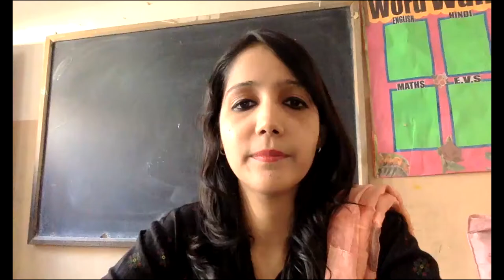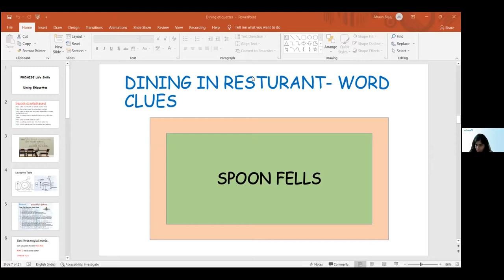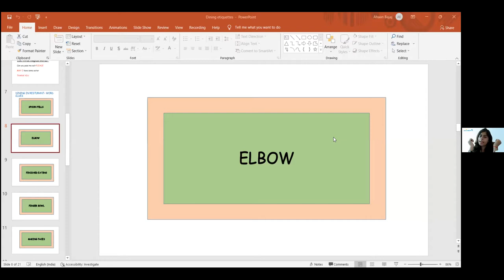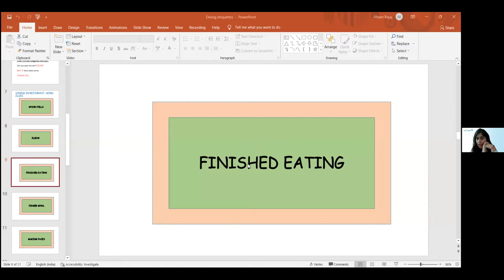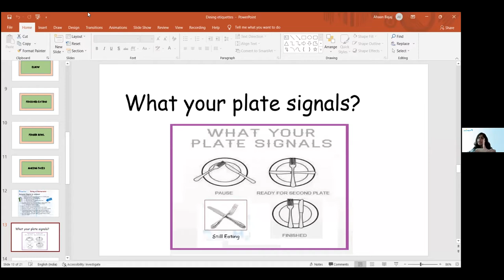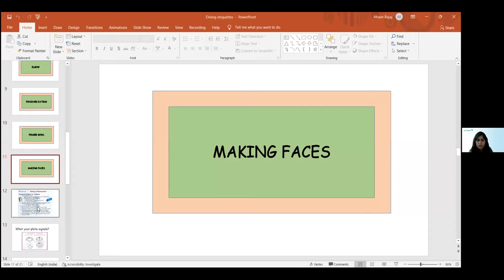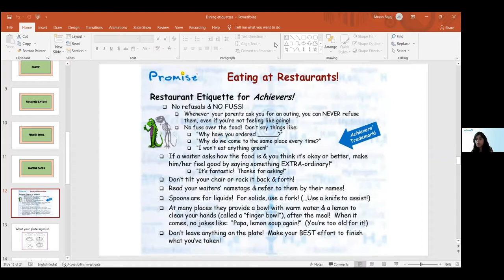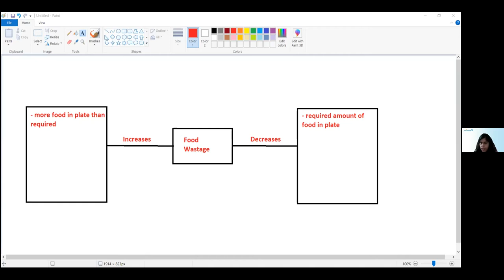DINING ETIQUETTE | CLASS III | (22.10.2021) YV